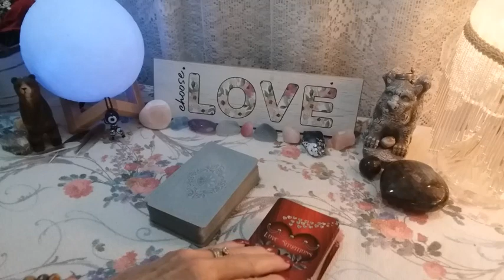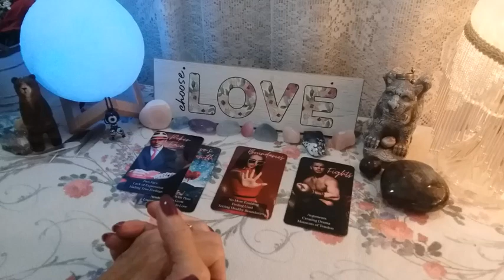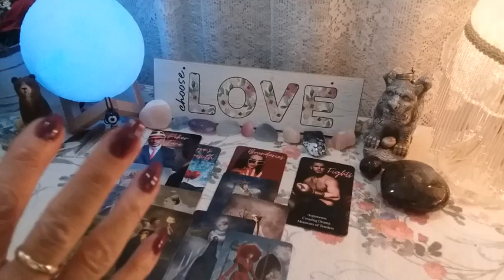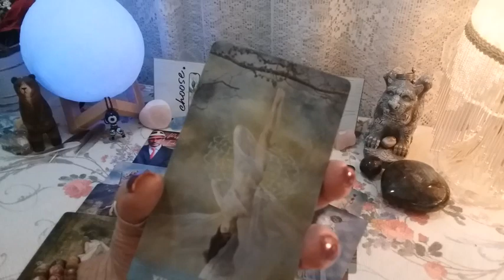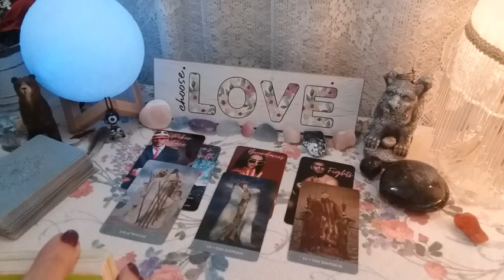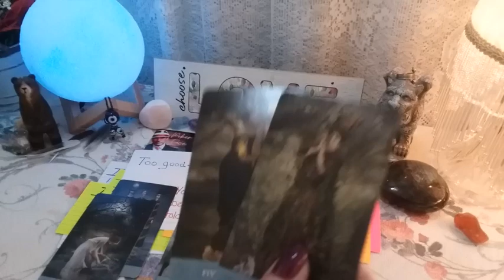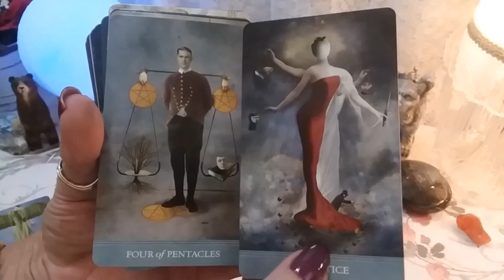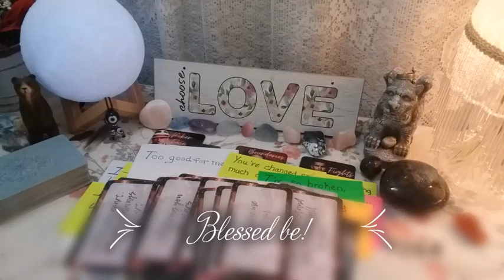♓ PISCES 💗📬 WHAT IS ON THEIR MIND? LET'S TALK! 💌 Weekly Conversation With Your Person!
♓ PISCES 💗📬 WHAT IS ON THEIR MIND? LET'S TALK! 💌 Weekly Conversation With Your Person! Timeless Love Reading, Soulmates, Twin Flames, Ex, Crush

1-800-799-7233 (SAFE) or  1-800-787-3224 (TTY)